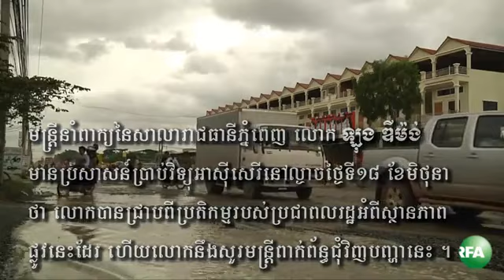VOA Khmer News - វេងស្រេង ជា​ផ្លូវ​បង់​លុយ​មួយ​ខ្សែ​នៅ​ភ្នំពេញ